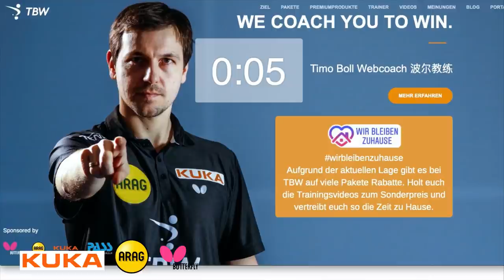Timo Boll & Dima Ovtcharov TBW Live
Hi, this time on "Timo Boll Webcoach Live" Dima Ovtcharov is my guest!